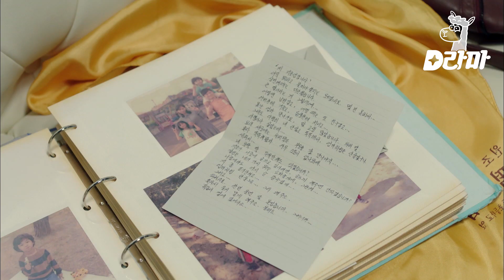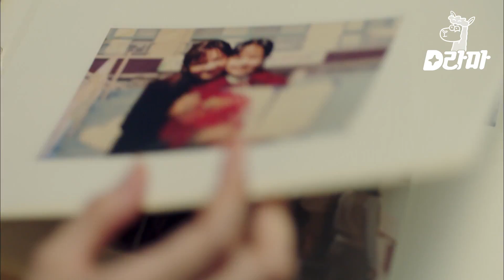EP5-12 ※ 오열주의 ※ 덤덤한 줄 알았던 엄마가 식장 들어가기 전에 편지를 써줬다😭 | 이번생은처음이라